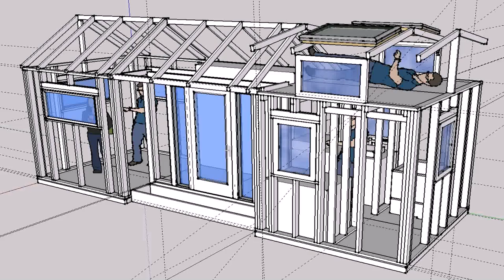House Building Plans Thailand - DaddyGif.com (see description)